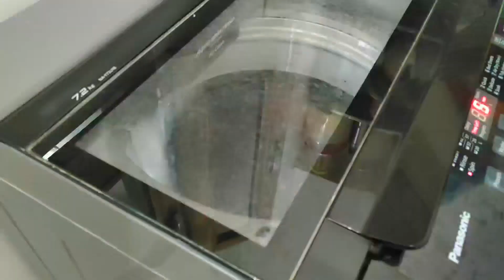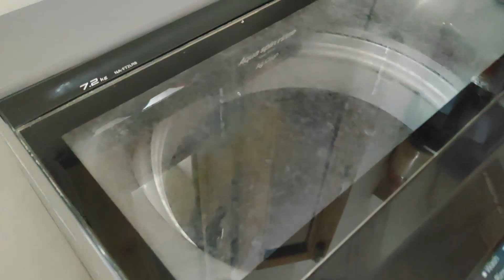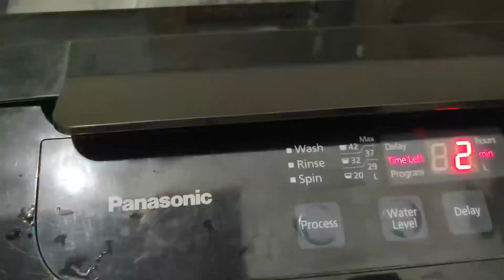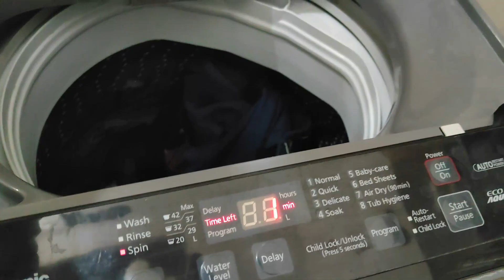Bhot Galat Decision Le Liya 🫤